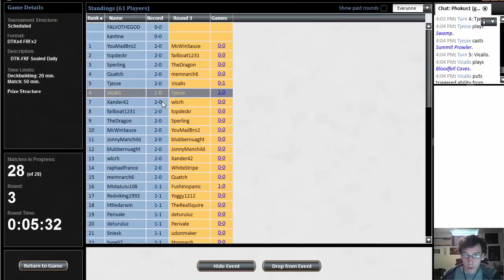5/8/15 - Sam Black - Round 3 - StarCityGames Premium Archive [Magic: the Gathering]